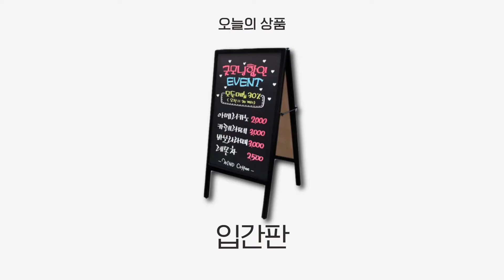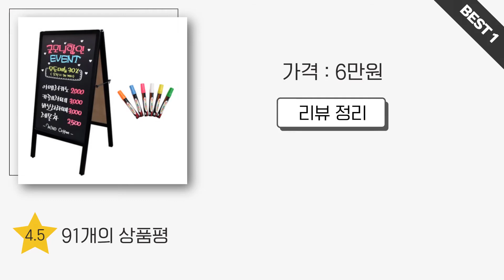입간판 찾으시나요? 상품리뷰기반 입간판 추천 BEST 5 (철제 카페 아크릴 배너 칠판)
0:25
5위
가나칠판 단면 양면 대형이젤 블랙보드 (3만 3천원)

0:37
4위
디피제로 A형 양면형 칠판 나무 입간판  (4만 3천원)

0:48
3위
디스플레이스 A형 철제 입간판 (5만 5천원)

0:59
2위
껀스 상단 월넛바 칠판 입간판 (6만 1천원)

1:11
1위
양면 블랙보드 A형 입간판 (6만원)